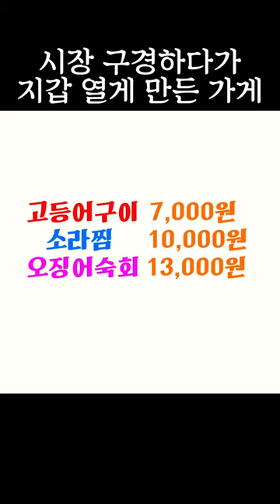S급 해산물 완판되는 가게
🌍 장소는 중요하지 않다.
     맛있는 음식이 있다면 지구끝까지 달려간다!!

🚩가격(Price)
오징어숙회 13,000원
갑오징어숙회 15,000원
조기구이 10,000원
고등어구이 7,000원
소라찜 10,000원 / 15,000원
새우장 10,000원
가리비 5,000원

시세가 변동될 수 있습니다^^